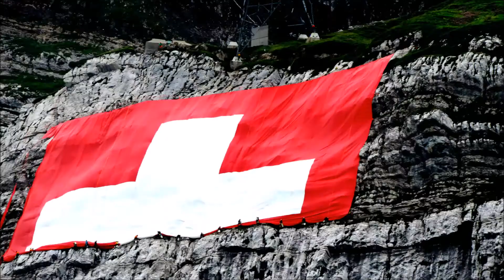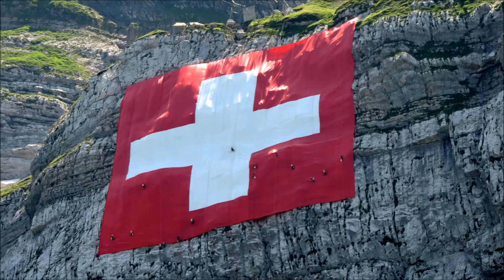Fahne auf Säntis 2017